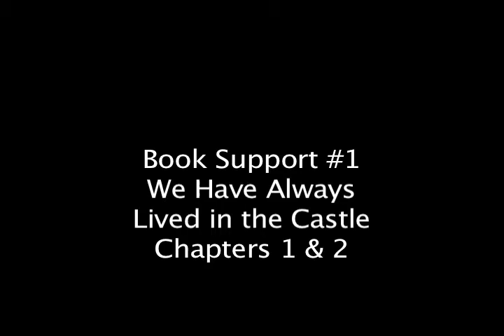Gothic Lit - Book Support 1 - We Have Always Lived in the Castle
Book support for chapters 1 and 2 in Shirley Jackson's _We Have Always Lived in the Castle_ read in AnneMarie Donahue's Gothic Literature Class, Fall 2013.